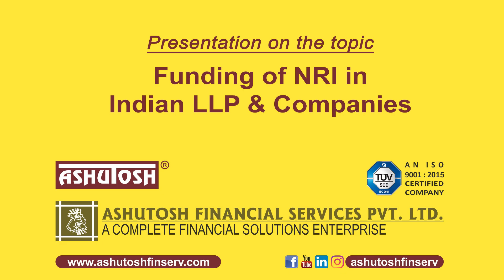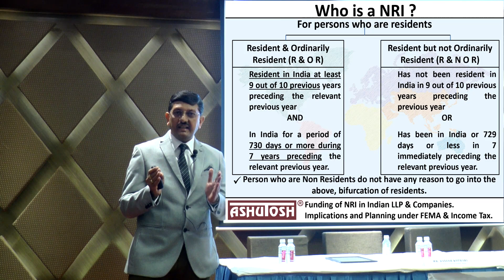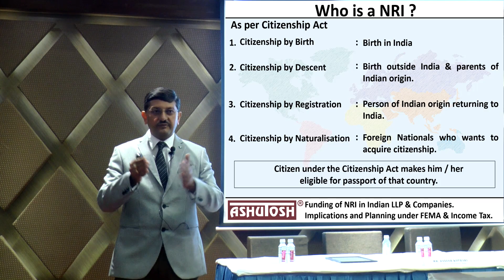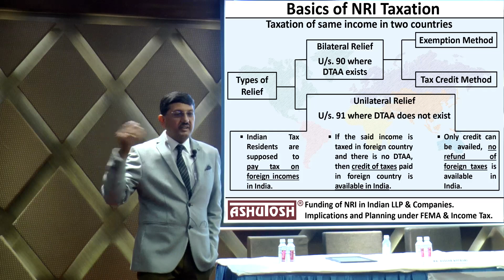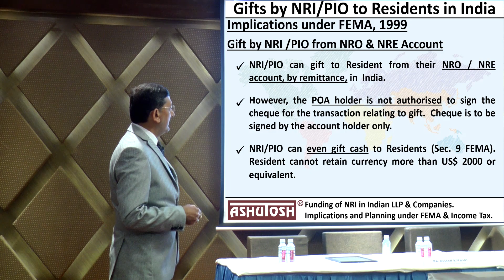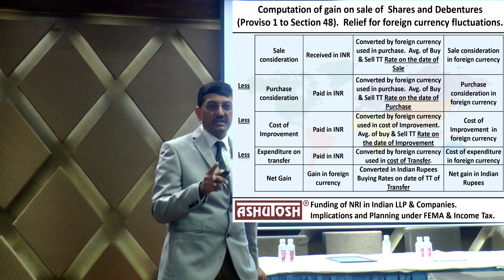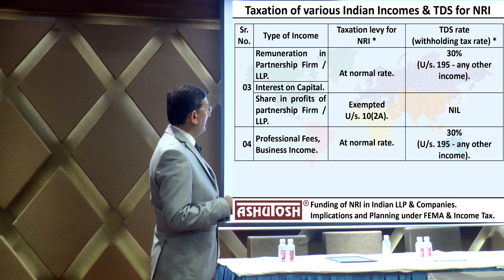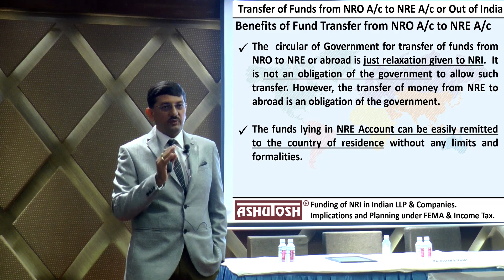Funding of NRI in Indian LLP & Companies. Implications and Planning under FEMA & Income Tax.